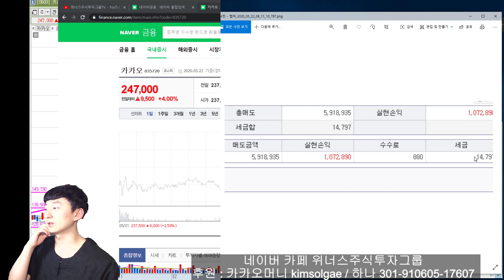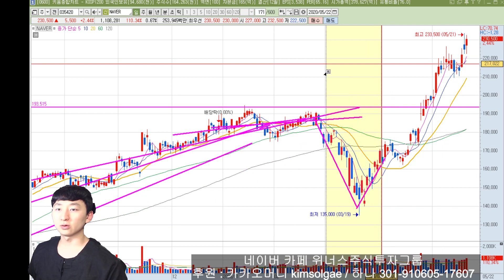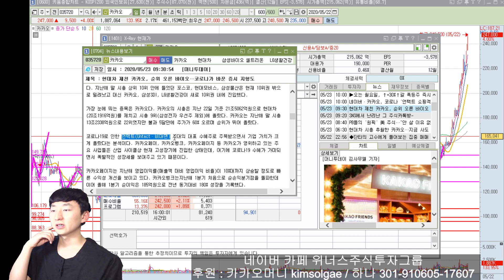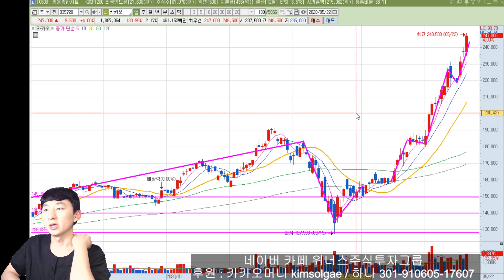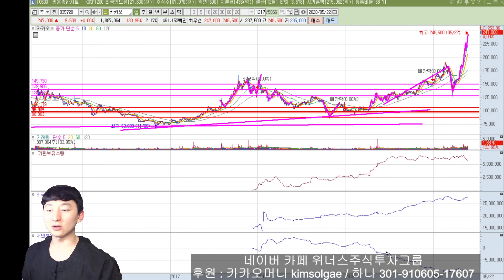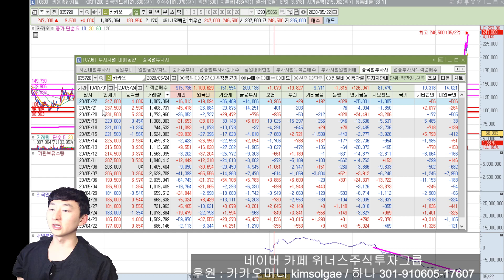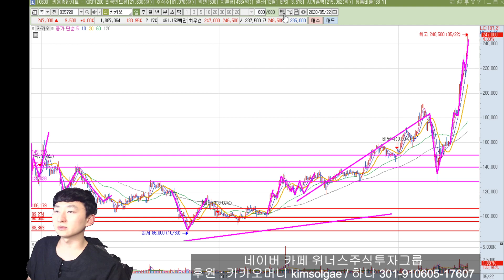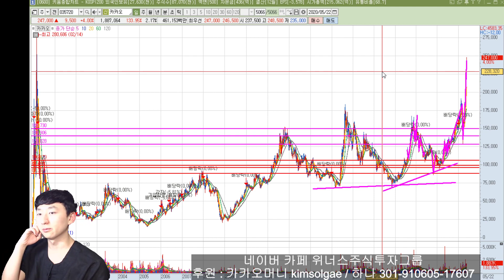[주식 종목분석] 카카오 언택트 수혜주 현대차 시총 이미 제쳤습니다 그런데도 매수는 지금은 좀... 위너스주식투자그룹